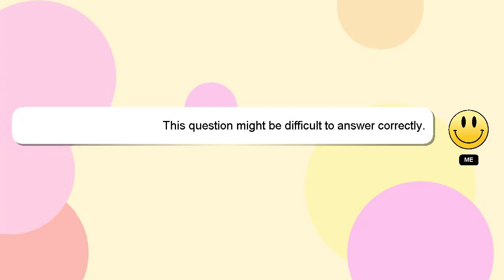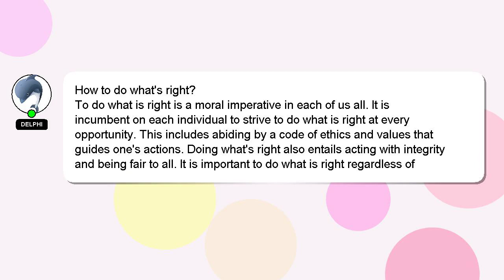How to do whats right?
A brief presentation of myself, Welcome, I'm Delphi. Let me help you with your questions. - How to do whats right?

I welcome your comments and chats if you have more detailed queries. Providing an answer will be acknowledged and appreciated with a 'heart' from me.

*2 What we are experimenting :*